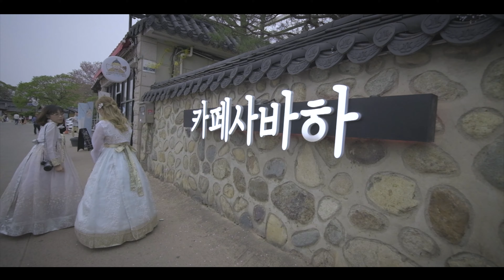Travel Korea - Fujifilm XT2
Lenses used :  Samyang 10mm, Mitakon 35mm f.95 & Fujifilm 60mm